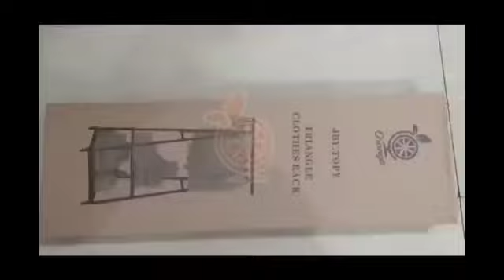Rak gantungan portable